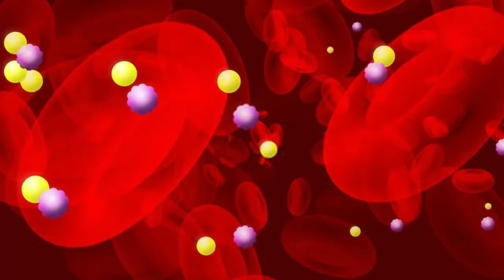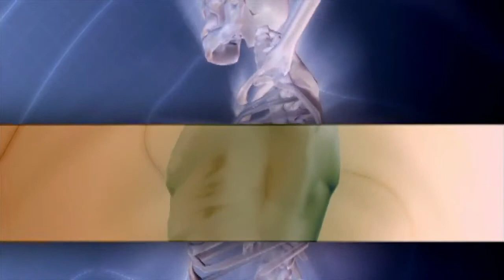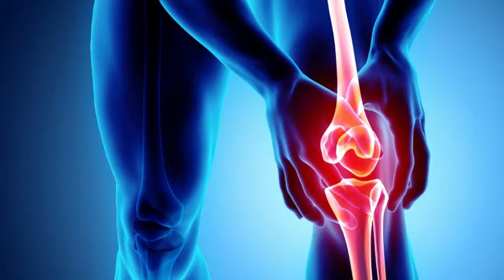10 Surprising Health Benefits Watermelon Juice - Tarbooz Ke Juice K Faide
تربوز ایسا پھل ہے جو لگ بھگ ہر ایک کو ہی پسند ہوتا ہے اور اس میں کاربوہائیڈریٹس، وٹامنز (اے اور سی)، پوٹاشیم جیسے فائدہ اجزا موجود ہوتے ہیں جبکہ چربی اور کیلوریز نہ ہونے کے برابر ہوتی ہیں۔

یہ گرمیوں میں موسم کی شدت سے نجات دلانے کے لیے بہترین پھل مانا جاتا ہے مگر کیا آپ کو معلوم ہے کہ اس کا جوس بھی کتنا فائدہ مند ہوتا ہے؟

تربوز میں پانی کی مقدار 95 فیصد ہوتی ہے اور الیکٹرلائٹس کے ساتھ ساتھ فائبر کی موجودگی بھی اسے صحت کے لیے فائدہ مند بناتی ہے۔

عام طور پر یہ پھل اسی موسم میں دستیاب ہوتا ہے اور اس کا جوس گھر میں بنانا بہت آسان ہوتا ہے، جس کے فوائد درج ذیل ہیں۔

Watermelon is the fruit that most people like, and it has the advantages of carbohydrate, vitamin (A and C), potassium, whereas fat and calories are not equal.

It is considered to be the best fruit to save the weather from the intensity of summer, but do you know how beneficial it is?

The amount of water in water is 95% and the presence of fiber as well as the fiber's presence makes it beneficial for health.

Usually, this fruit is available in the same season and it is very easy to make, which benefits the following.